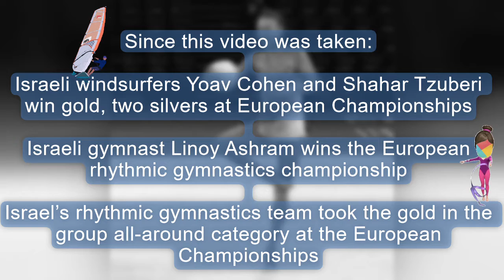The Yaara Show: The Important Role of Sports in Israel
Check out the December 2020 episode of the Yaara Show! Yaara Levy, the Palm Beaches' shlicha (Israeli emissary), broadcasts from Israel each month for a timely conversation about what’s happening in Israel today.

The Yaara Show is one of many ways you can connect with the people, culture and history of the Jewish homeland from the comfort of your home. for more opportunities like this.